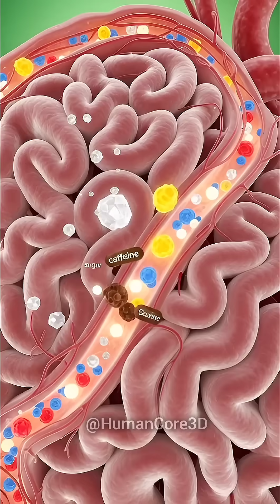This Is What Happens After ONE Sip of Pepsi…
What happens inside your body after just one sip of Pepsi? This 3D cinematic anatomy video reveals the shocking step-by-step process — from stomach acid reactions to sugar absorption, caffeine effects, and how Pepsi instantly boosts (and then crashes) your energy.
You’ll see Pepsi moving through your stomach, intestines, bloodstream, and brain in ultra-realistic medical animation.

Packed with keywords like Pepsi digestion, soda health effects, sugar spike, caffeine impact, 3D anatomy, and inside the body, this video explains everything your body experiences when you drink Pepsi — the good, the bad, and the surprising science behind it.

If you love fast science videos, food breakdowns, or “what happens inside your body” content, hit follow for more daily 3D anatomy shorts!